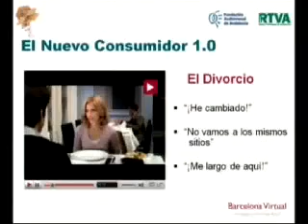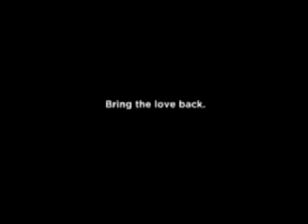VIII Jornadas - Paul Fleming (02)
Paul Fleming - Fundador y Presidente de Barcelona Virtual